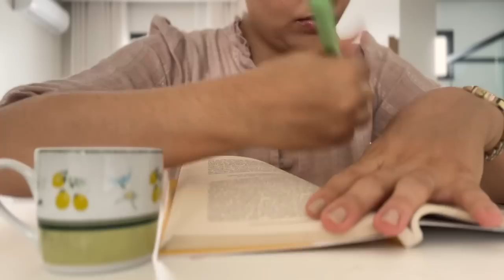Um dia na minha rotina: mãe de dois, gravações, rotina noturna… ✨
Onde encontrar os produtos usados:
Gelatina Salon Line
Protetor solar em stick Adcos
Máscara de cílios Big Lash Bruna Tavares
Fixador Retoque Nunca Mais RK
Profuse Nutrel Lip Repair